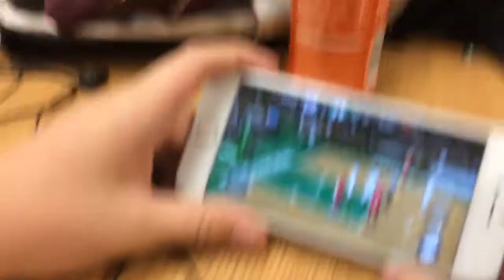Vlog #4 of senior year! PACKERS WIN!!